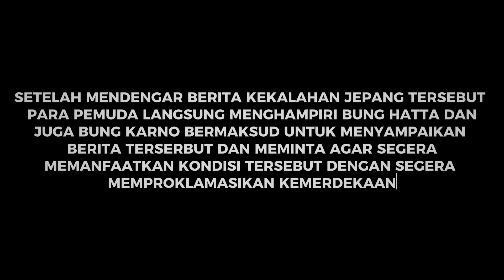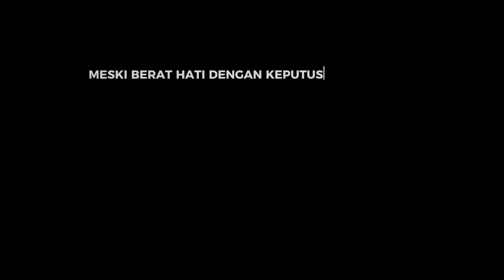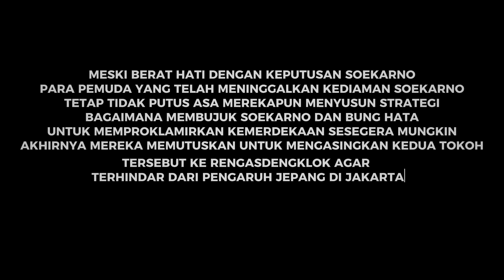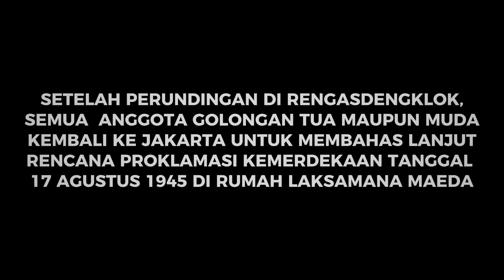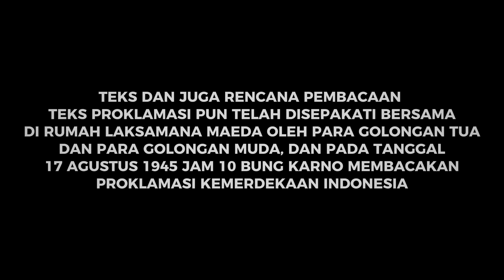Detik Detik Proklamasi 17 Agustus 1945 Peristiwa Rengasdengklok || Tri Manunggal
Sebuah adaptasi dari peristiwa Rengasdengklok yang menjadi awal permulaan diproklamasikanya kemerdekaan Indonesia. Diperankan oleh teman teman anggota Tri Manunggal dengan beberapa improvisasi yang dimaksudkan untuk hiburan dan pembelajaran bagi setiap penonton.